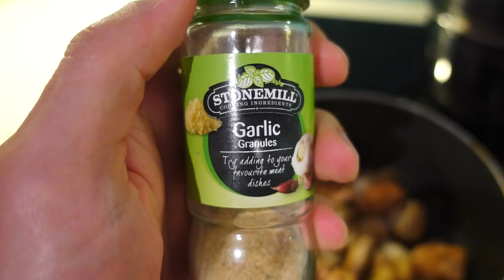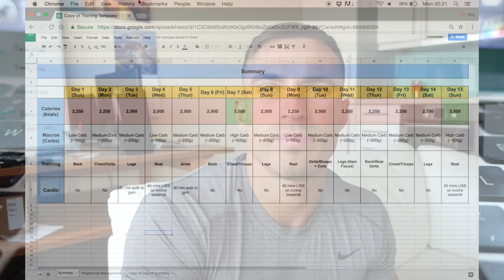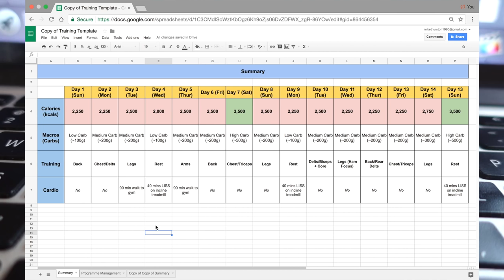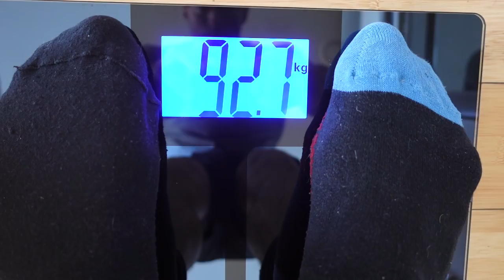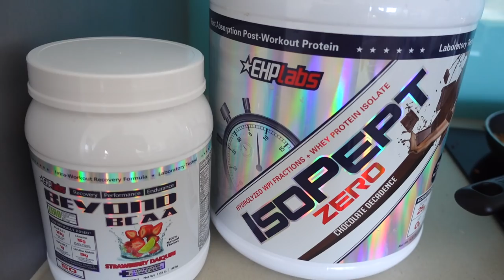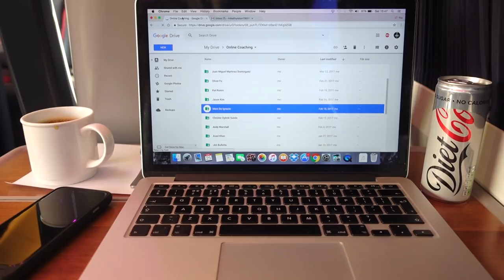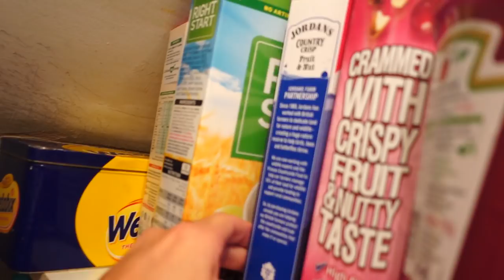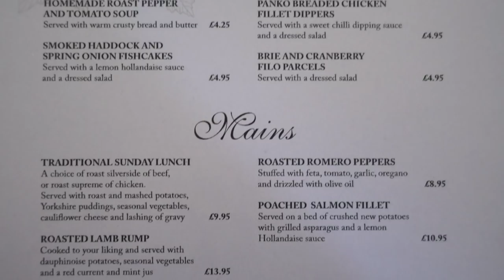The 3 Week Mini Cut | Dropping Body Fat (Part 1)